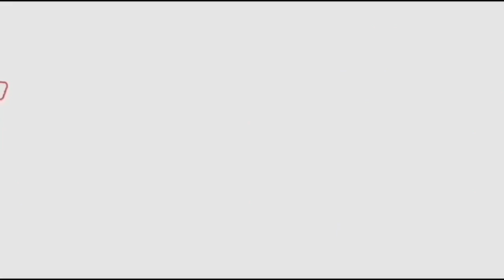పెళ్లి చేసుకొని ఆత్మహత్య చేసుకున్న ప్రేమ జంట | Lovers Last Selfi Video | Fata Fut News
political news,
latest political news,
ap politics,
pawan kalyan ,
ys jagan ,
chandra babu ,
Ka paul
undavali aruna kumar
revanth reddy,
kcr live,
ktr live,